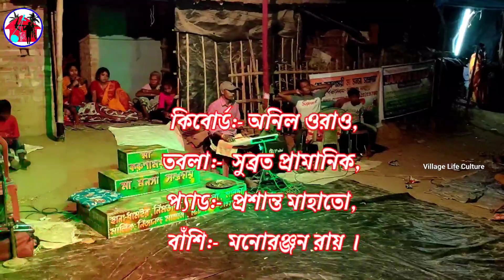শ্বেত কাক ও আলাই দুলায় পর্ব | manasa gaa | @Villagelifeculture | Ajoy behula | অজয় বেহুলা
শ্বেত কাক ও আলাই দুলায় পর্ব | manasa gaa | ‎@Village Life Culture  | Ajoy behula | অজয় বেহুলা

✍️✍️আপনার অভিনয়, গান ও বিভিন্ন শিল্পকলা আমাদের মাধ্যমে রেকর্ড করে  আমাদের চ্যানেলে সম্প্রচারনের  জন্য  যোগাযোগ করুন:-

🔊🔊 বিশেষ দ্রষ্টব্য:-
      আমরা অন্য কারো রেকর্ড করা ভিডিও আমাদের চ্যানেলে আপলোড করিনা।

বেহুলালক্ষিন্দর গান